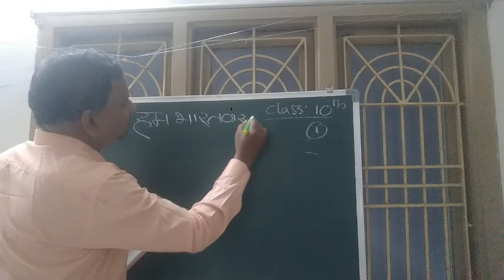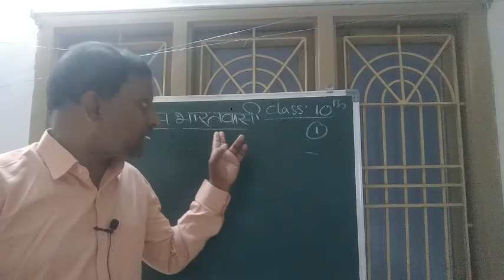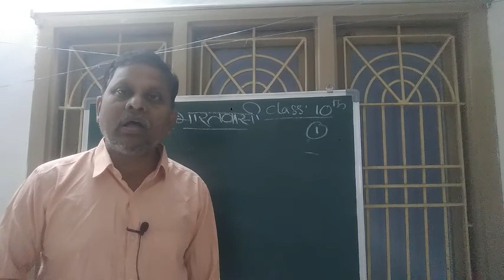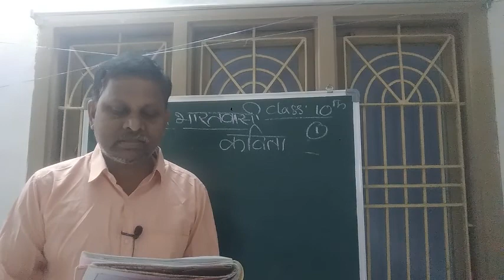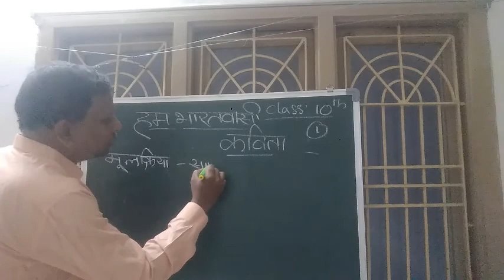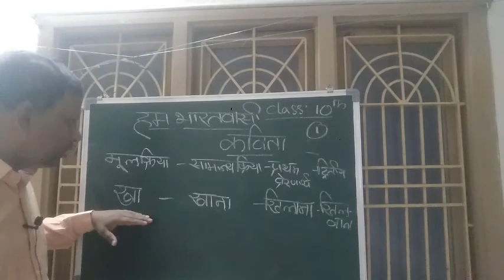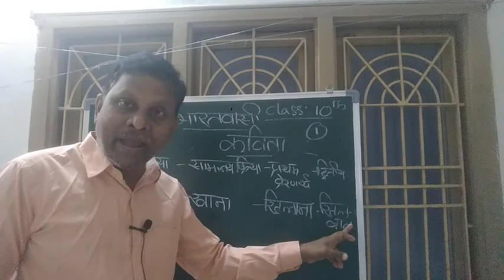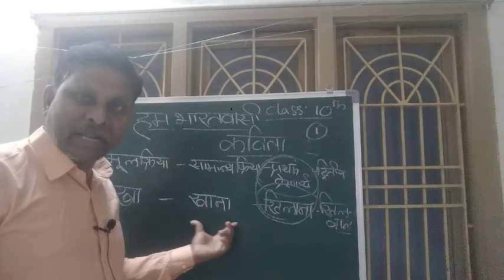Class 10 HINDI Video 10